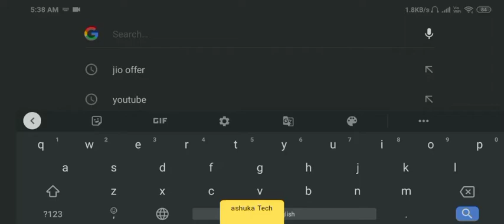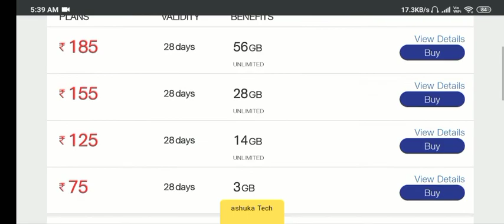Reliance Jio recharge plan offer🔥🔥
jio_ offers

recharge plan of Jio